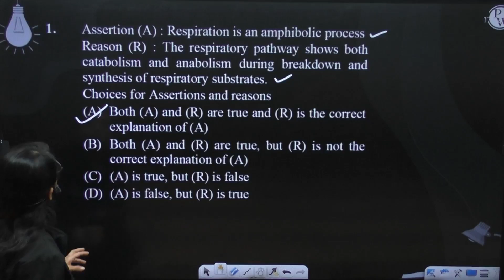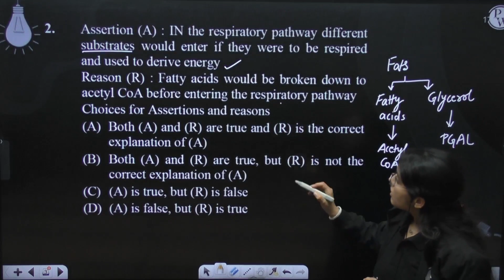Assertion (A) : IN the respiratory pathway different substrates would enter if they were to be r....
Assertion (A) : IN the respiratory pathway different substrates would enter if they were to be respired and used to derive energy
Reason (R) : Fatty acids would be broken down to acetyl CoA before entering the respiratory pathway